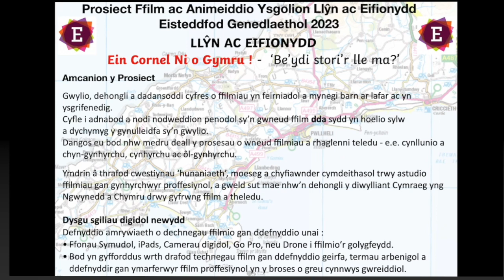Tu ôl i'r llenni - Prosiect Ffilm Mewn Addysg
Prosiect Ffilm ac Animeiddio Eisteddfod Genedlaethol Llŷn ac Eifionydd